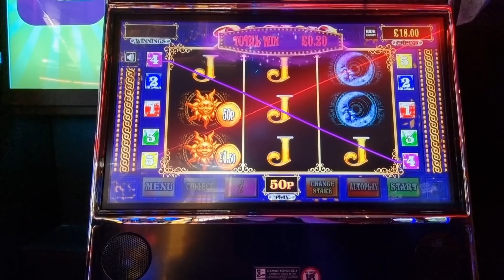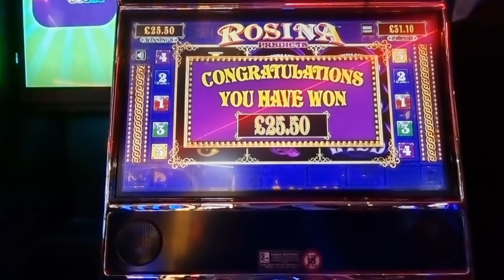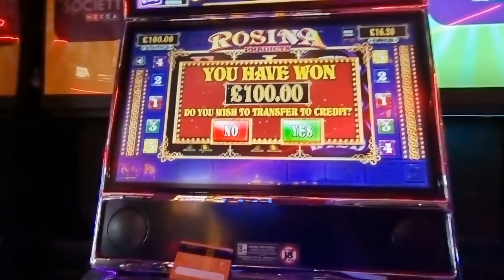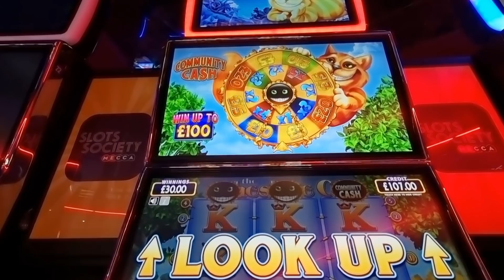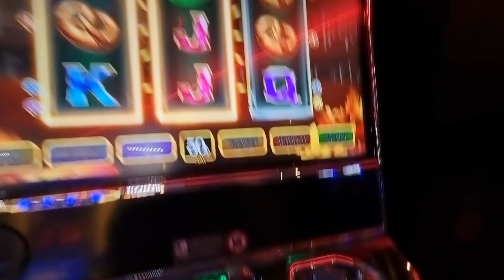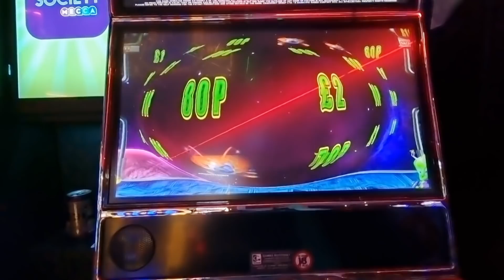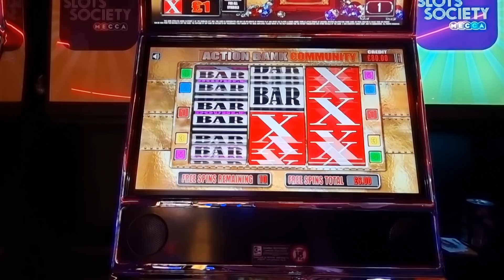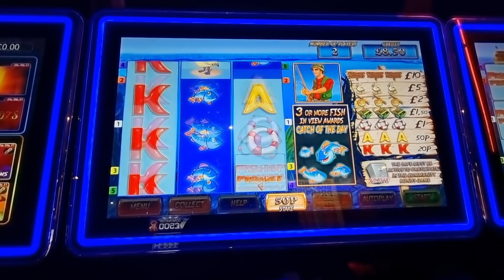bingo slots ☆NEW COMMUNITY GAME☆ £100 Jackpots rocky black knight & more